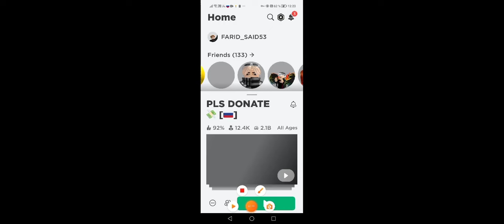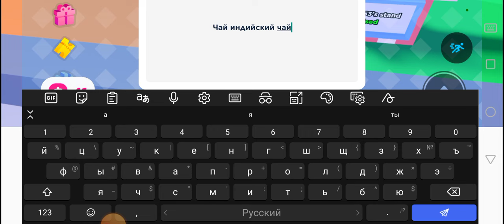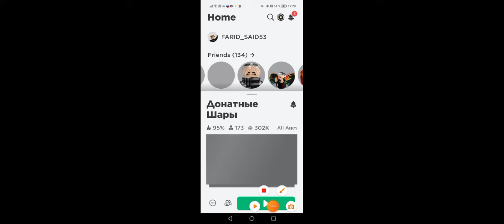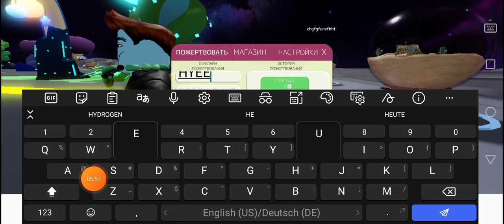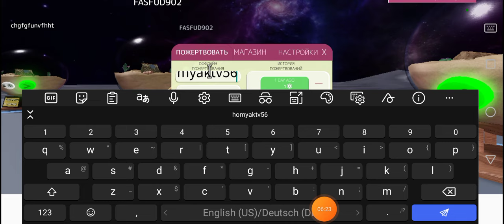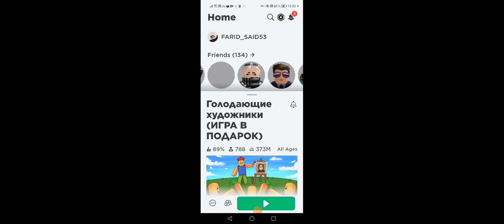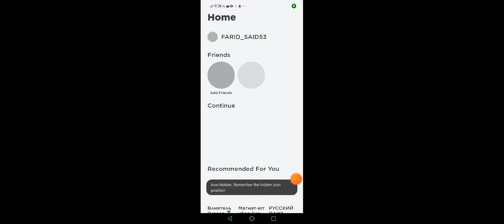получить робуксы бесплатно | карты которые дают робуксы